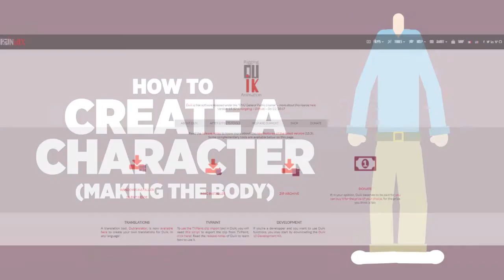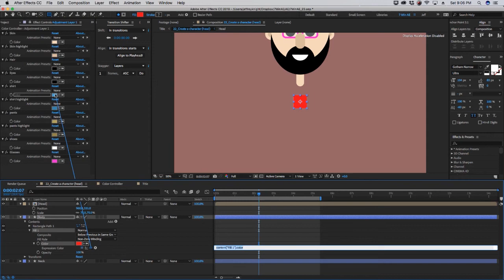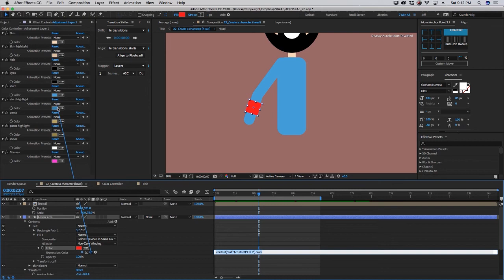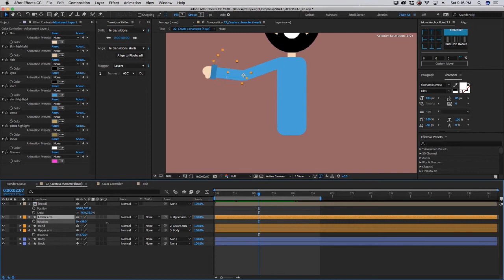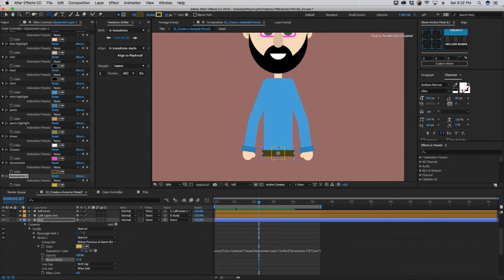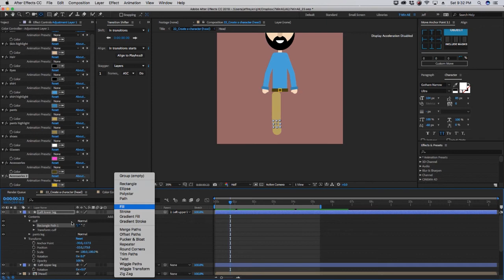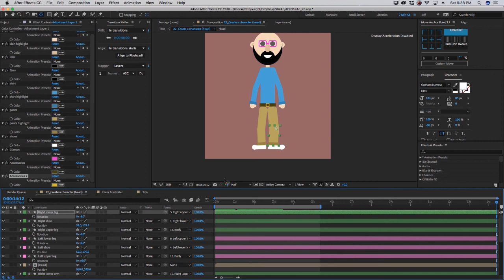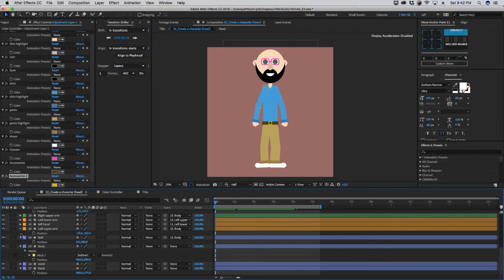After Effects Character Creation | THE BODY | Adobe Tutorial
In the last episode, we began our character creation journey by building the character’s head. In this episode, we’ll create the body. Following this episode will be a few installments that will include rigging, character movement, and how to add some personality to your character. We’ll also go over using DUIK - a free character rigging plug-in. But that’s for later. Today, we’re going to focus on giving our head a body. I’ll be creating this in a way that will give you options for movement as you continue with your own character.

I’m including the project files below so you can grab those and play around with the character and practice making your own unique body parts. Next week, we’ll rig this guy and I’ll begin to show you all the possibilities there are with a character creating out of shape layers.

Use the DropBox link below for the project files.

dl=0

Check back next week as we continue creating our character.